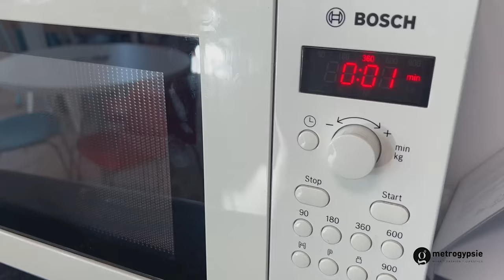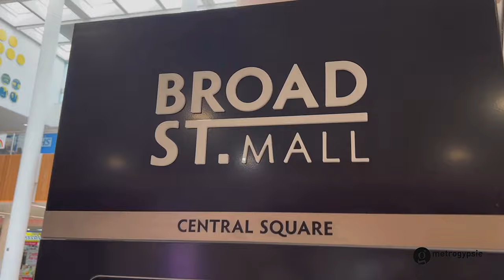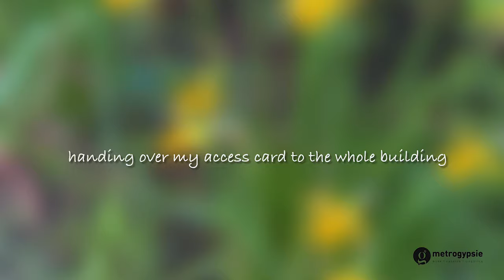MY LAST DAY at MY 9 - 5 JOB as a NiGERIAN BASED IN LONDON | metrogypsie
Spend my final hours with me on my post-pandemic job. Working here and on this role was a dream. Now moving onwards to more amazing oppotunities.